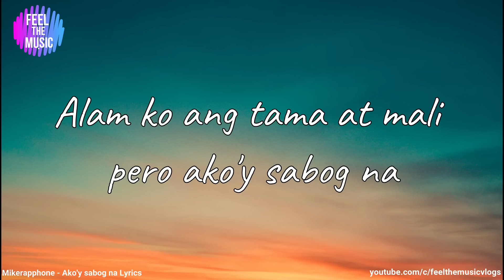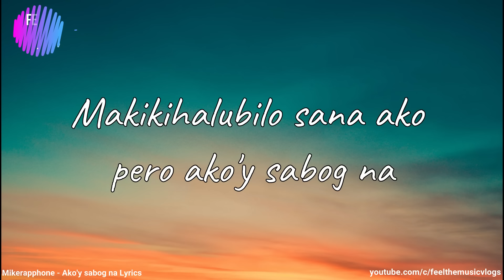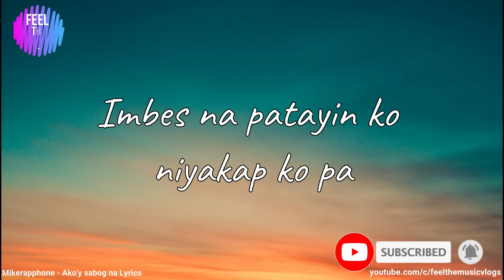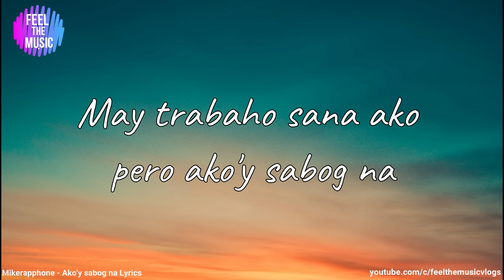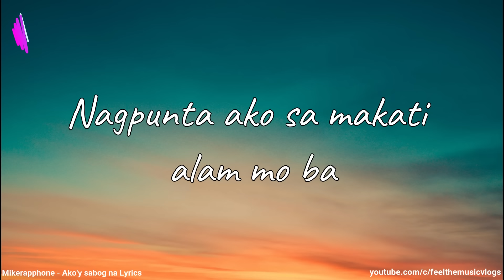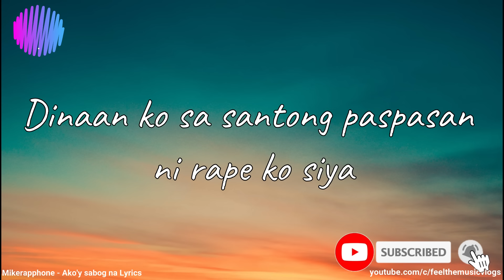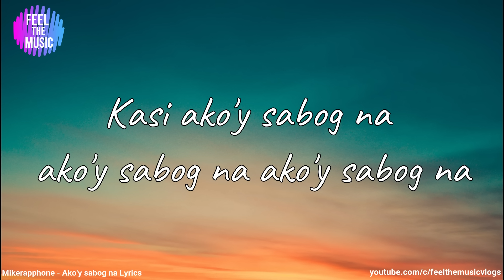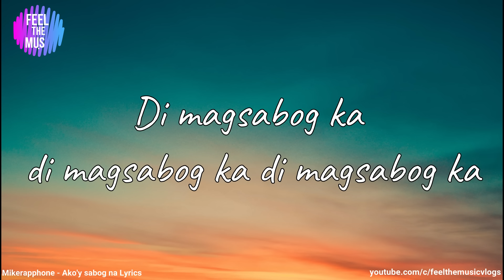Ako'y sabog na - Mikerapphone (Lyrics Video)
AKO'Y SABOG NA
Song by MIKERAPPHONE

Matino ang isip ko pero ako'y sabog na
Alam ko ang tama at mali pero ako'y sabog na
Ako ay natutuliro alam mo ba
Kasi ako'y sabog na ako'y sabog na ako'y sabog na

Lalabas sana aq ng bahay ako'y sabog na
Makkihalubilo sana ako pero ako'y sabog na
Kinausap ko ang aking sarili alam mo ba

Nakakita ako ng daga habang ako'y sabog na
Papalayasin ko talaga pero ako'y sabog na
Imbes na patayin ko niyakap ko pa

Nakatapos sana ako pero ako'y sabog na
May trabaho sana ako pero ako'y sabog na
Ako ay palamunin ng aking ina

Nag-rarap sana ako sa libis pero ako'y sabog
Nakakuha sana ako ng gig pero ako'y sabog na
Nagpunta ako sa makati alam mo ba

Niligawan ko naman siya pero ako'y sabog na
May maganda sana akong relasyon pero ako'y sabog na
Dinaan ko sa santong paspasan ni rape ko siya

Sagot ko naman ay matino kaso ako'y sabog na
Tinanong ako ng pulis pero ako'y sabog na
Imbes na mgdeny inamin ko pa

Wala akong napala dahil ako' sabog na
Itinakwil ako ng madla dahil ako'y sabog na
Di ka ba naniniwala bahala ka
Di magsabog ka di magsabog ka di magsabog ka

Facebook; Feel The Music